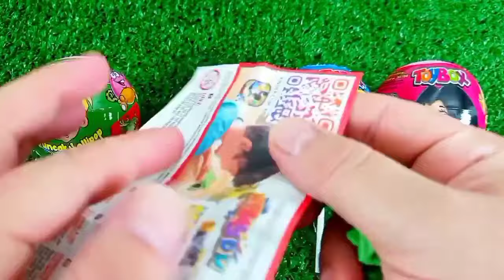Rainbow Satisfying Video | DIY How To Make Lollipop Candy Paw Patrol Fruits Cutting ASMR